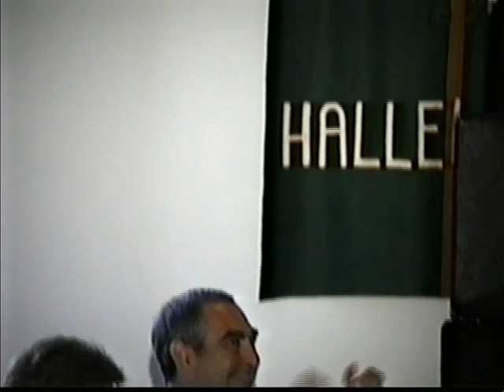Kenny Rice All Star Jazz